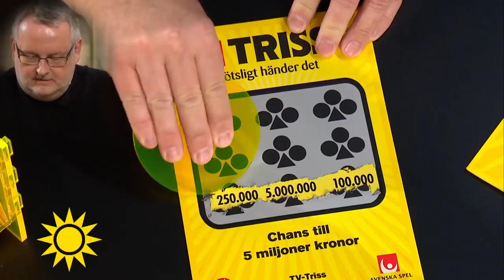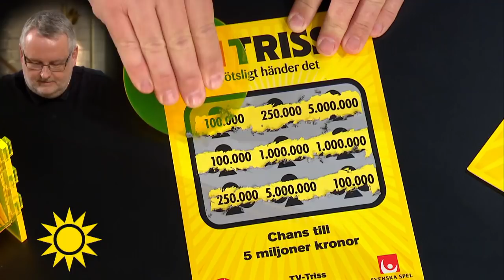Dagens trisskrapare älskar London och Afternoon-tea - Nyhetsmorgon (TV4)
Nyhetsmorgon i TV4 från 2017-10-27: Jan Danielsson från Hägersten skrapar Triss till nytt kök och till en London-resa. Aftenoon-tea är en av favoritaktiviteterna när han besöker britterna.